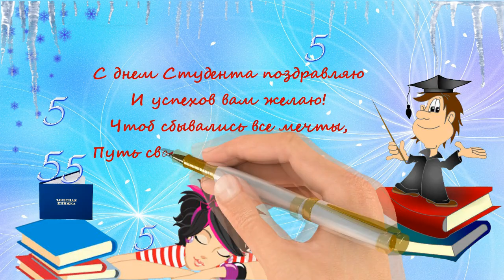День студента. Видео поздравление с днем студента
Поздравительные Слайд-Шоу из фотографий, Поздравление к празднику и Анимационные Видео НА ЗАКАЗ:
- видео заставки
-видео поздравления
-музыкальные открытки

Быть студентом — это круто.
И хочу я пожелать,
Чтобы сложные науки
На «отлично» все сдавать.

Чтобы жизнь всегда кипела,
А душа от счастья пела,
Сессия не омрачала,
Только радость доставляла.

Творческого вдохновенья
Пожелать еще хочу,
Чтобы трудные решенья
Всегда были по плечу!